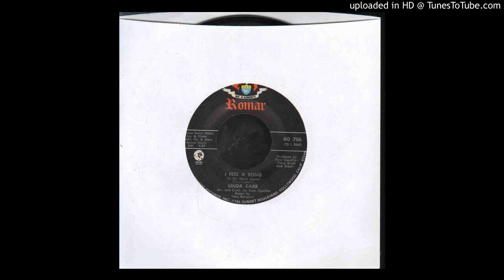Linda Carr - I Feel A Song In My Heart Again 1972